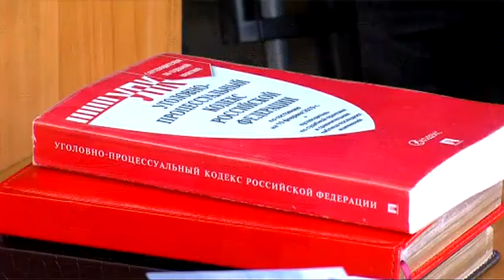Суд над Поповым